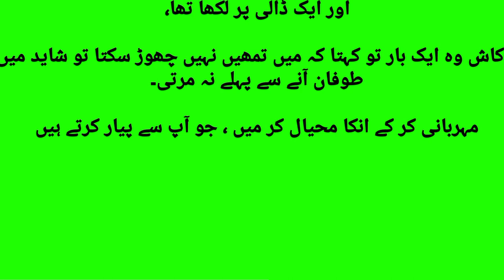دو پرندوں کی ایک پیار بھری کہانیno copyright A loving beautiful and instructive story of two birds :